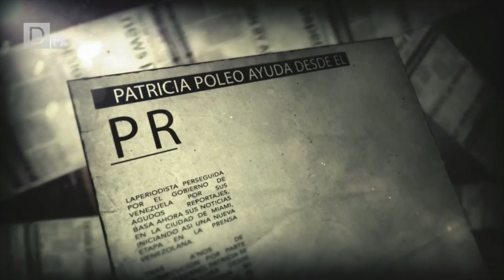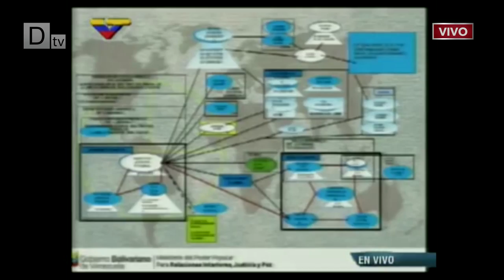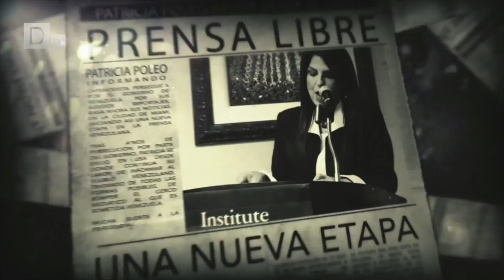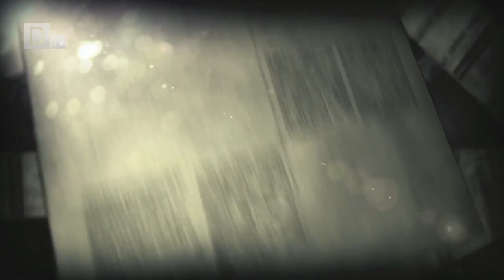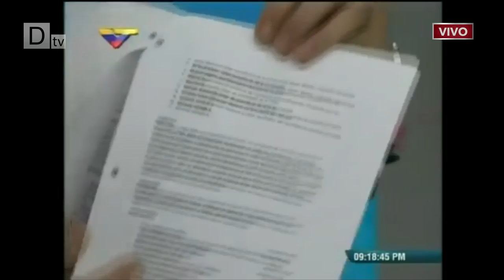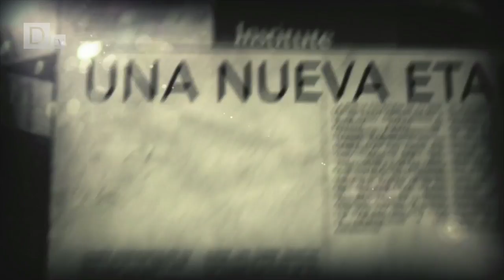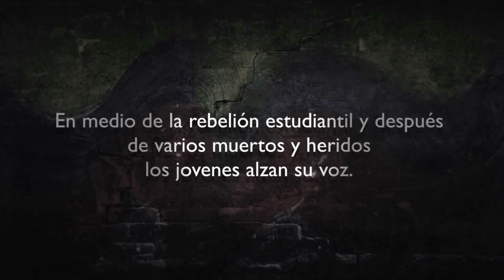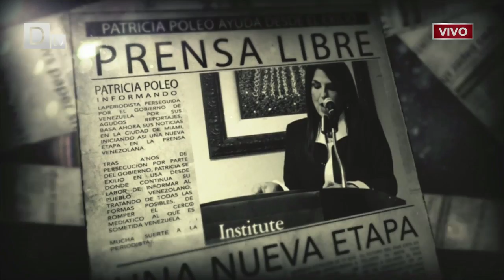CT - Patricia Poleo entrevista a Vicente Pugliese, Ivan Ballesteros y Eligio Cedeño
En relación a las acusaciones del Ministro Miguel Rodríguez Torres de complicidad en un supuesto golpe de estado continuado.